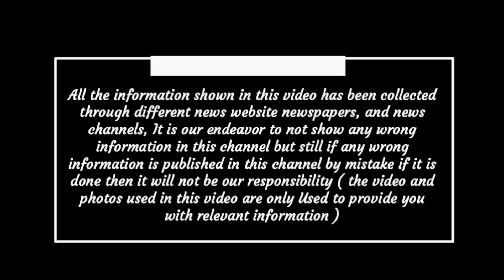Chhattisgarh latest news today